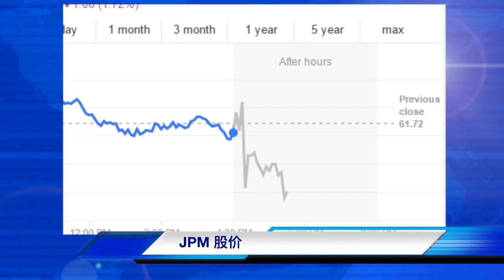【盘后HOT】标普股指期货跌破2000， 摩根大通财报罕见不及预期